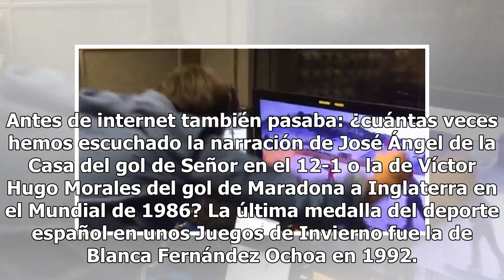"¡Se nos sale el corazón por la boca!": la narración de la medalla de Regino Hernández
Regino Hernández ha ganado la medalla de bronce de snowboard cross en los Juegos de Invierno. El periodista de Eurosport José Manuel Tallada dio voz a ese momento histórico para el deporte español. Las personas que escucharon su narración de la prueba podían intuir que lo vivió con intensidad. Este ...